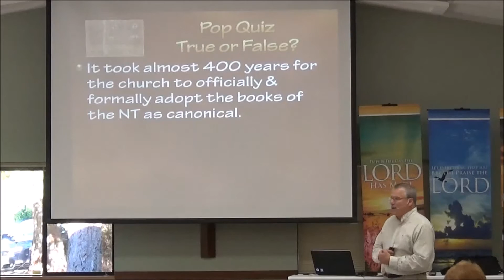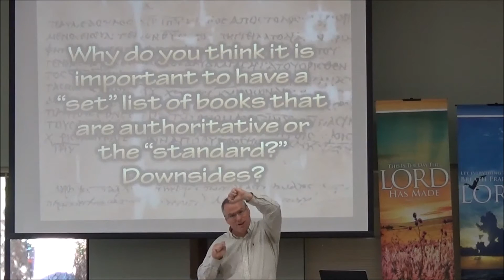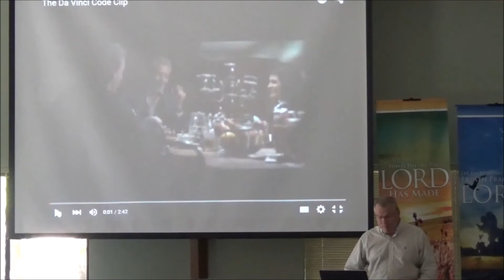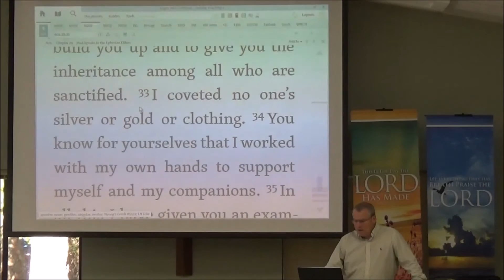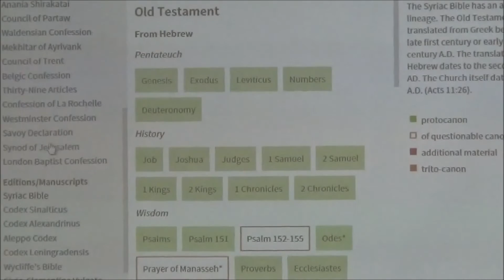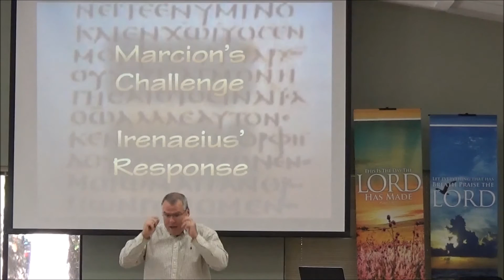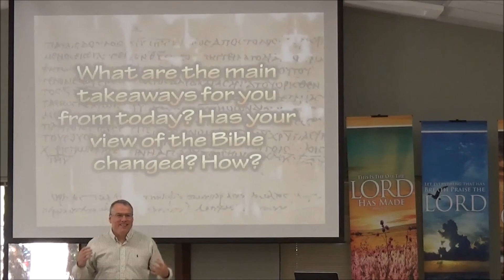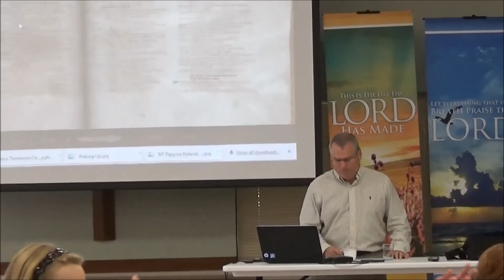New Testament: Inclusions and Exclusions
How was the NT put together and who were the deciders? What is important to take from that?